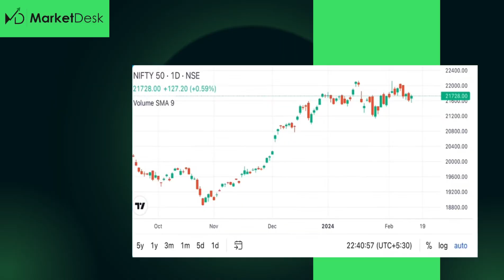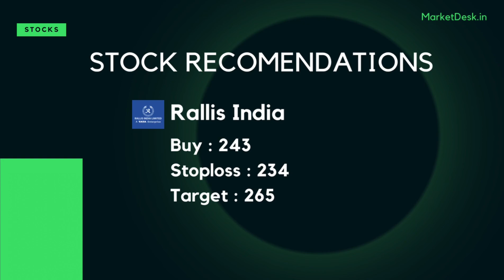Stocks to Buy or Sell Today in Share Market: Sensex & Nifty Market Outlook | Market Desk